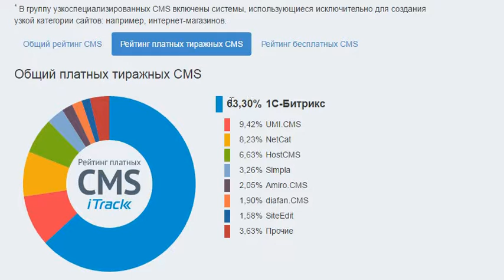Рейтинг CMS (систем управления сайтами)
В рейтинге принимают участие следующие CMS:

Платные тиражные CMS: 1С-Битрикс, ABO.CMS, Amiro.CMS, Atilekt.CMS, CMS Ruen, diafan.CMS, DJEM,HostCMS, ImageCMS, NetCat, Parallels SiteBuilder, RBC Contents, S.Builder, Simpla, SiteEdit, Twilight CMS,UMI.CMS, UralCMS.
Бесплатные CMS: Alto CMS, AVE.cms, CMS Made Simple, concrete5, Danneo, DataLife Engine, Drupal,InstantCMS, Jimdo, Joomla, LiveStreet, MaxSite CMS, MODx, Nethouse, NGCMS, okis.ru, Setup.ru, Textpattern,TYPO3, uCoz, uDiscuz!, Wix, WordPress.
Узкоспециализированные CMS*: AdVantShop.NET, cs.cart, Fast-Sales, InSales, Melbis Shop, OpenCart,OsCommerce, PHPShop, PHPShop Free, PrestaShop, ShopCMS, StoreLand, Tiu.ru, VamShop,WebAsyst Shop-Script, Zen Cart.